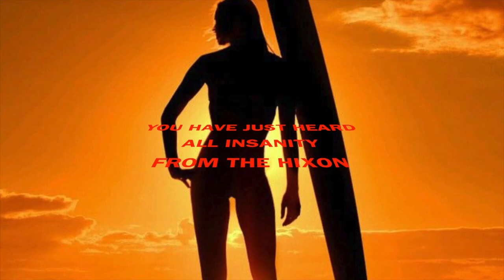THE HIXON ALL INSANITY ( surf hotties)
AVAILABLE ON I-TUNES , CDBABY & SPOTIFY